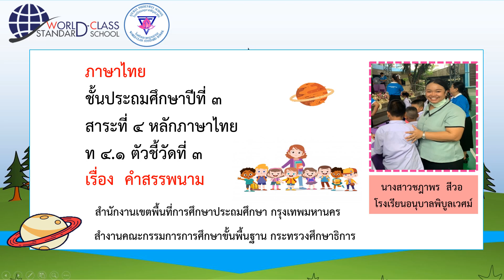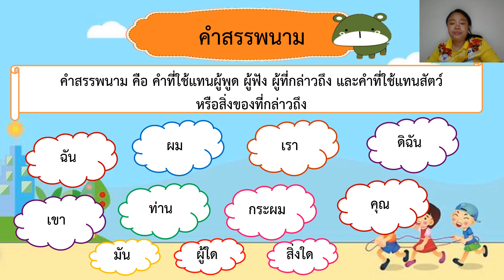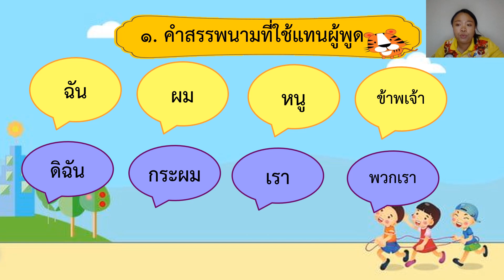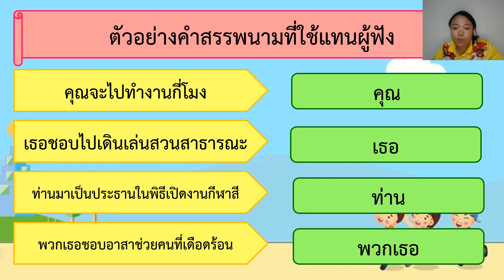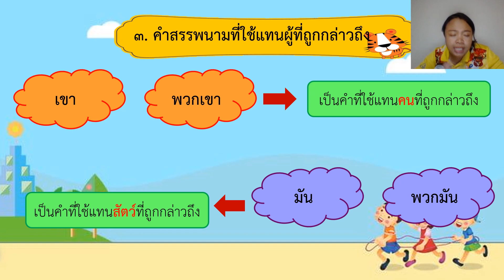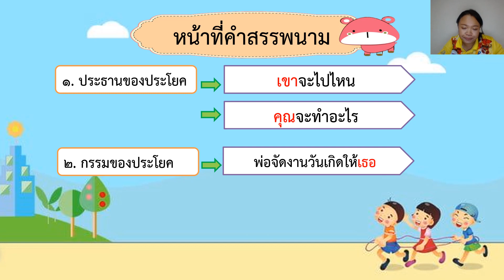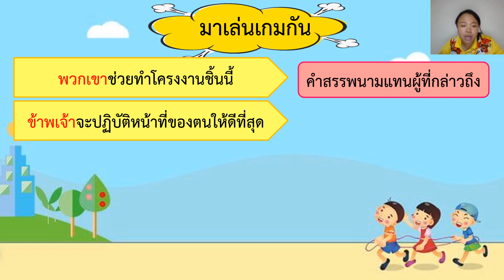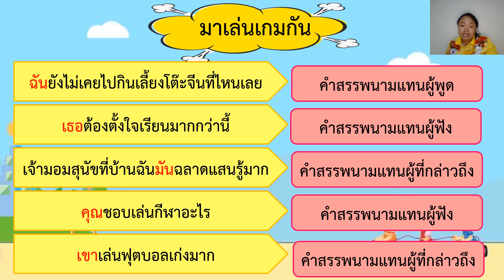ภาษาไทย ป.3 : เรื่อง คำสรรพนาม : ครูชฎาพร สีวอ